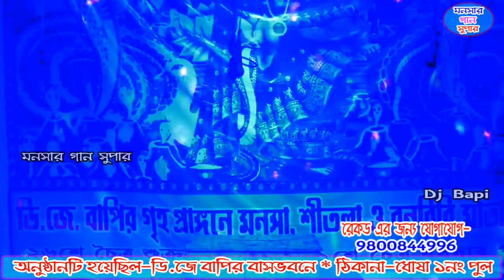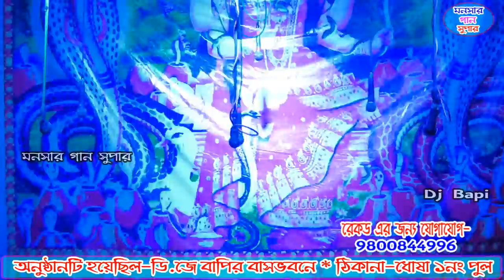শিতলা মায়ের গান | sitola mayer gan | setola gaan | dj bapi | monosar gaan 2021 | ep-02